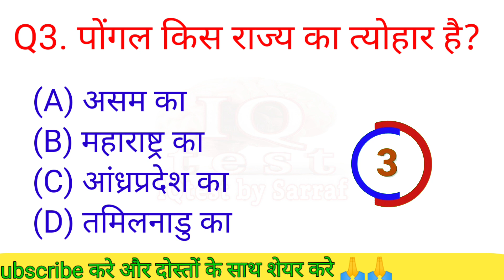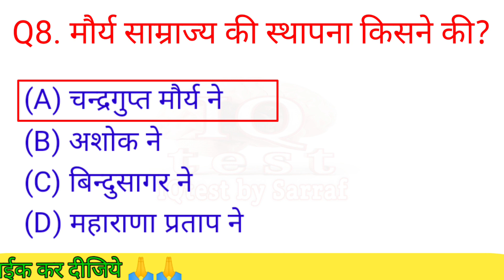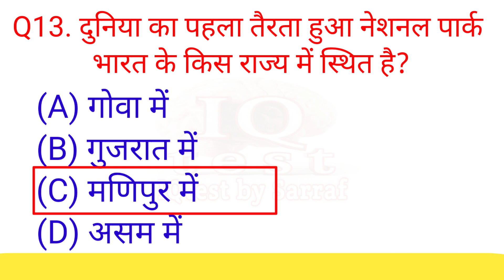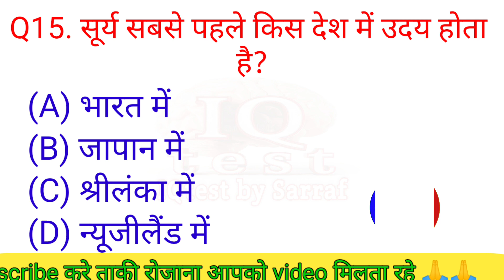Gk Top 15 Questions | General Knowledge | GK Quiz | GK in hindi | IQtest by sarraf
आपको रोजाना – शाम  05:35 बजे सामान्य ज्ञान की वीडियो मिलेगी, जो कि किसी भी एग्जाम में इन सवालों को पूछा जा सकता हैं

यदि आप अपने माता पिता का नाम रोशन करना चाहते हैं तो अच्छे से पढ़ाई करो , और यह बात कभी मत सोचना कि सफलता नहीं मिलेगी ,

👉👉👉Cover Topic In This Video:--👇👇

Your Queries 👇👇
1. Gk
2. gk quiz
3. gk question answer
4. gk
5. gke
6. Gkd
7. Gktest
8. daily gk quiz
9. gkd
10. gk ki test
11. Gktest in hindi
12. gs
13. gki
14. gk test
15. gk ke sawal jawab,
16. gk ke sawal hindi mein,
17. gk ke sawal 2021,
18. ias questions and answers in hindi,
19. gk ke sawal aur jawab,
20. current affairs today,
21. current affairs 2021,
22. interview questions and answers,
23. upsc interview questions and answers,
24. gk interesting question in hindi,
25. gk interesting questions,
26. gk interesting questions and answers,
27. gk important questions for competitive exams,
28. gk questions and answers bacho ke liye,
29. gk important questions in hindi,
30. gk important questions 2021,
31. gk important questions 2022,
32. gk interesting channel,
33. sawal aapke jawab hamare part 1,
34. ias important questions in hindi,
35. sawal aapke jawab hamare channel,
36. gk questions,
37. gk 2022,
38. general knowledge,
39. gk in hindi,
40. gk questions and answers,
41. general knowledge 2022,
42. general knowledge quiz,
43. Gk question with answer,
44. general knowledge questions,
45. gk in hindi 2021,
46. general knowledge videos,
47. gk in hindi short,
48. gk questions and answers in hindi,
49. gk questions and answers 2021,
50. gk 2022 question,
51. gk 20221,
52. gk 2022 in hindi,
53. general knowledge 2022 gk,
54. general knowledge 2022 hindi,
55. gk question in hindi,
56. gk questions in hindi,
57. gk questions 2021,
58. gk in hindi question,
59. gk in hindi india,
60. gk in hindi channel,
61. general knowledge for kids,
62. general knowledge ke question,
63. general knowledge 2021,
64. gk puzzle questions,
65. gk hindi question,
66. gk hindi me,
67. gk hindi mein
68. hindi mein gk,
69. hindi mein gk question answer,
70. gk in hindi 2022,
71. gk in hindi question answer,
72. gk questions and answers 2022,
73. interesting gk youtube channel,
74. gk for competitive exams 2022,
75. general knowledge in hindi video,
76. gk hindi ,
77. gk hindi channel,
78. gk hindi general knowledge,
79. gk quiz
80. gk quiz22
81. gk questions and answers in hindi 2022,
82. hindi mein gk question,
83. hindi gk 2021
84. general knowledge questions with answers
85. gk question answer
86. general knowledge questions
87. general knowledge quiz
88. gk in hindi
89. quiz test
90. quiz testquiz test
91. india gk
92. samanya gyan
93. lucent gk
94. सामान्य ज्ञान
95. gk study adda
96. gk video
97. gk ka question
98. जनरल नॉलेज
99. Gk question answers in hindi 2022
100.gk question answer in hindi